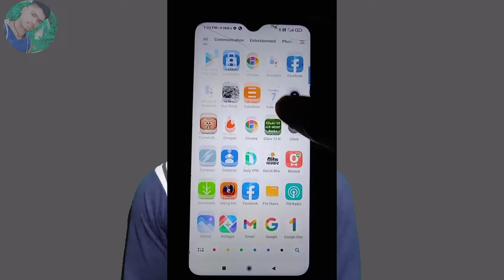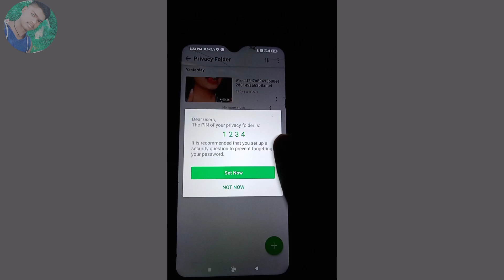PLAYit applications me video ko lock keise kare ||How to Lock Videos in playit Applications.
Well com...
नमस्कार दोस्तो इसी तरह का और भी वीडियो देखने के लिए हमारे चेंनल को (Subscribe)  करे !और जो जो हमारे यू ट्यूब चैनल में नए हे please  सपोर्ट करो , में बिल्कुन नए यू ट्यूब चैनल खोले हैं। इतना सुपोर्ट करो की में हर रोज इसी तरह से विडियो ला सकू,  हमारा वीडियो अच्छा लगा तो video को जरूर पूरा watch करना।

मेरा you tube चेंनल( झारखिंडी छोरा )में  आप सभी का स्वागत है।

Birsingh Mahato
From - chhotalapang(jharkhand)